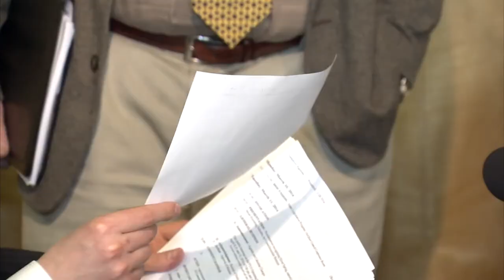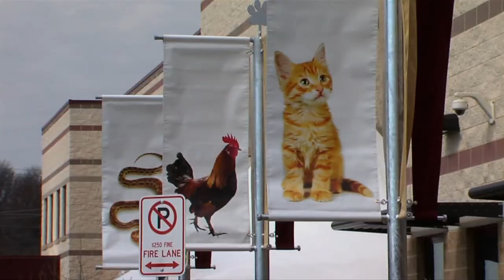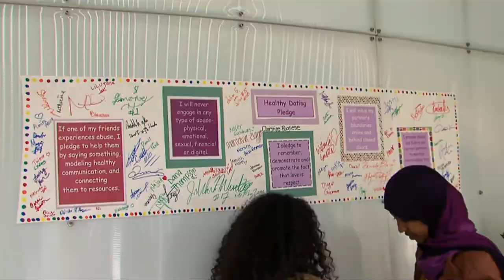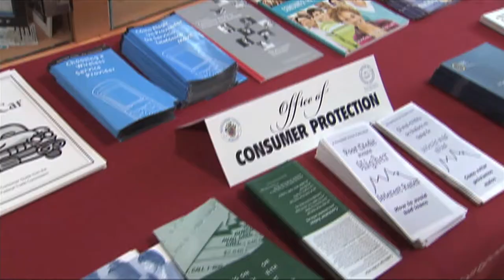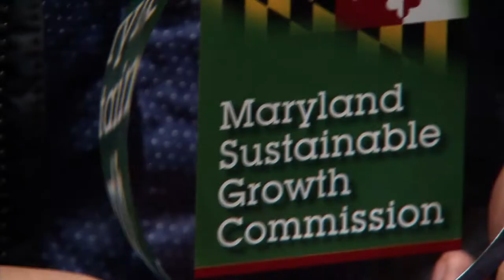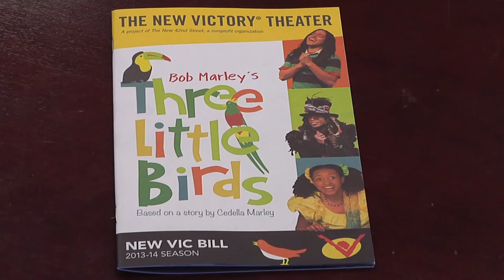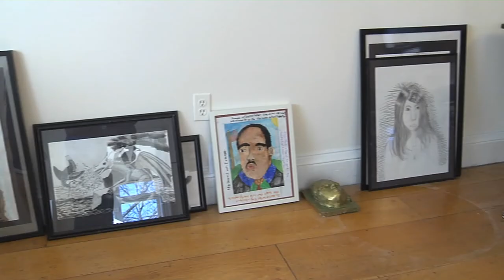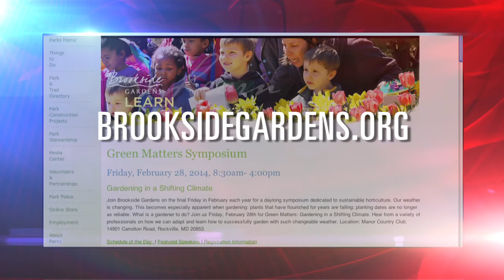County Report This Week Episode 202 March 7, 2014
Lorna Virgilí hosts County Report This Week and in this episode we feature these stories: The County's new state-of-the-art Animal Shelter opens its doors; over 300 Clarksburg residents show up for a Council Town Hall Meeting about future development in that area; Crime sparks in Takoma Park and residents voice their concerns to authorities; the County's Office of Consumer Protection launches a new Anonymous Tip Hotline. These stories plus our regular features from Montgomery College, Brookside Gardens, The Humane Society, Montgomery County Department of Transportation and Montgomery County Public Schools.